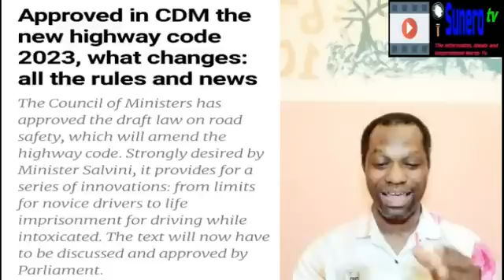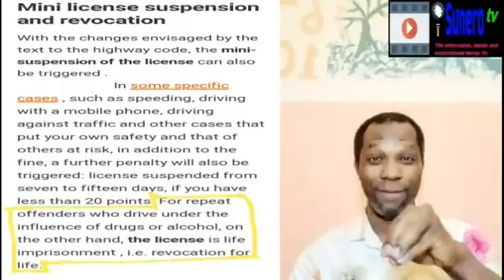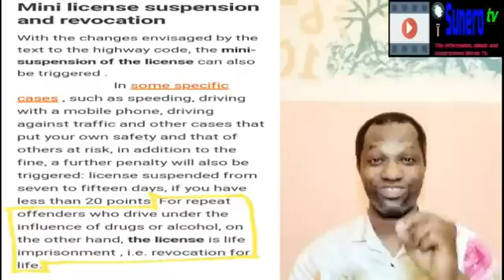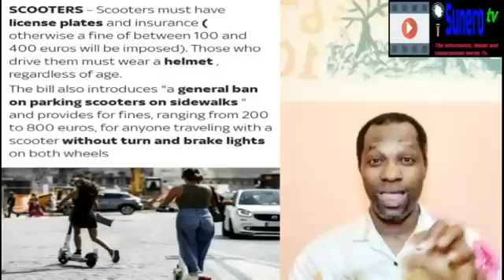Information To Those Driving In Italy; New Law Approved